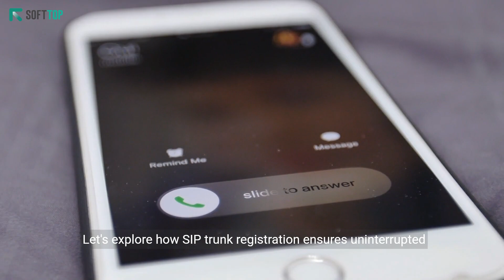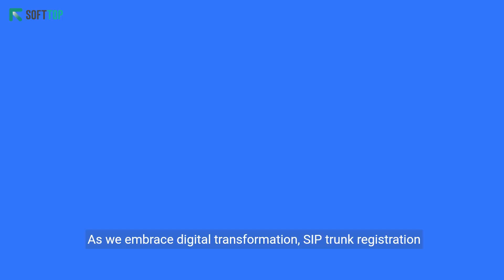SIP Trunk Registration: A Complete Guide to Seamless Communication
Learn the essentials of SIP trunk registration in this comprehensive guide. Discover how SIP trunking enables seamless communication over the internet, connecting your business to the global network. Dive into the intricacies of the registration process, ensuring your SIP trunks are configured for optimal performance and reliability. Whether you're a beginner or an experienced professional, this video will equip you with the knowledge to navigate SIP trunk registration effortlessly.